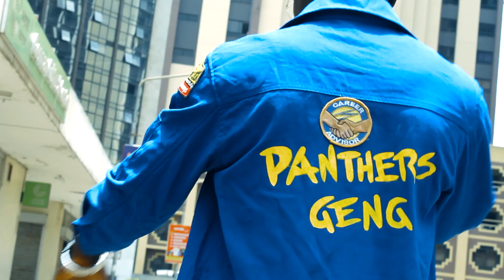Prince Kadija_Vile inafaa(OFFICIAL VIDEO)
VILE inafaa is the first track of three to usher prince kadija coming mix tape SAUTI YA BUBU

released on 18/10/2020 at 4:45

it's the boy from the promised land Githurai namba 445 finnest

Artist :prince kadija
Audio:Great rhythm media
producer:Coco
vedio director :mexes luiz
skater :Ig Antony _ create

Facebook account:prince kadija githurai finest
page:prince kadija
email.:prince kadija